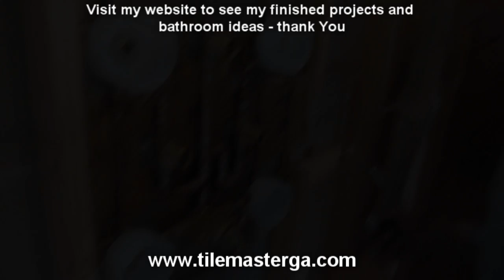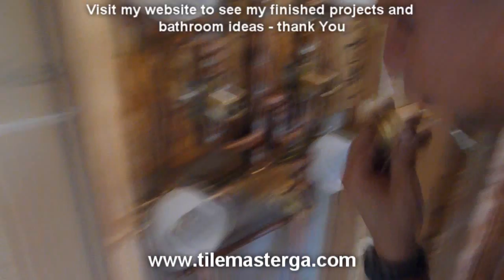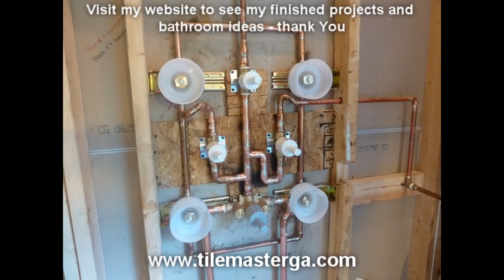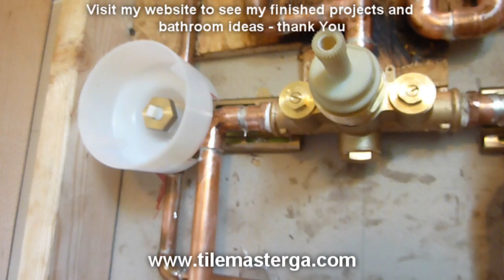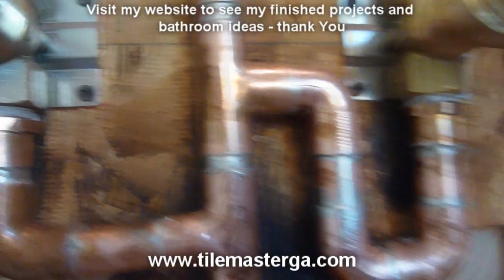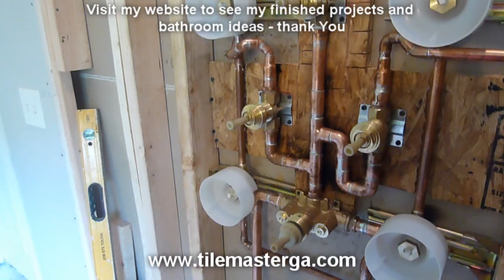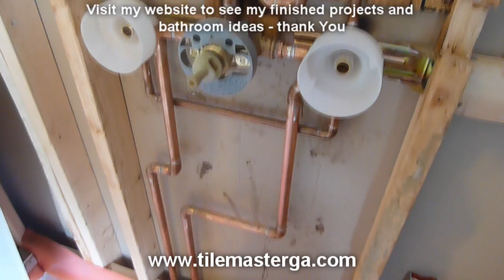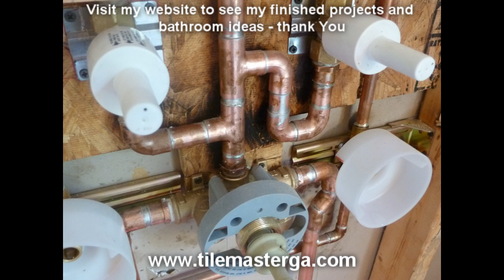(PART 3) MOEN TS276 Custom SPA shower system installation, sprayers, hand held 3/4" valve S3371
(Part 3 ) In this part I am showing final inspection, cartridge installation, water test, tile-backer installation and tiles installation for MOEN custom SPA shower system Ts 276.
Tiles, pressure test, Pressure balancing loop, ¾" water lines, volume control Thermostatic valve installation, hand shower installation, custom Flush Mounted 4 Body Sprays,
Delta, kohler